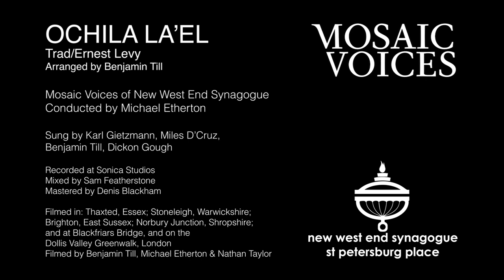Ochila La'el Ernest Levy Trad , Arr Benjamin Till Mosaic Voices Mus Dir Michael Etherton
Dedicated with gratitude and respect to John Bodie.

Ochila La'el. Words and music traditional. Arranged by Benjamin Till.  From the album, 'Letter to Kamilla' by Mosaic Voices, released by Chandos Records on January 21st 2022.
Mosaic Voices
Soloist: Karl Gietzmann
Musical Director: Michael Etherton

Filmed by Benjamin Till, Michael Etherton and Nathan Taylor
Edited by Benjamin Till and Nathan Taylor
Music recorded at Sonica Studios, London
Mixed by Sam Featherstone
Mastered by Denis Blackham

Ochila La'el is sung in the original Hebrew. Translation into English as follows:

I Shall Put My Hope In G-d

I shall beseech His presence,
I shall request of Him eloquent speech.

So that I can sing of His strength in the people’s congregation,
That I can express joyful songs for the sake of His human creations.

It is for man to arrange his feelings,
But eloquent speech is a Godly gift.

My Lord, open my lips,
That my mouth may declare Your praise.

May the expressions of my mouth,
And the thoughts of my heart find favour before You,
Lord my Rock and my Redeemer.

More about Mosaic Voices: mosaicvoices.co.uk